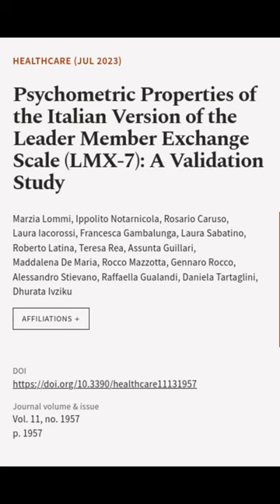Psychometric Properties of the Italian Version of the Leader Member Exchange Scale (L... | RTCL.TV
### Keywords ###

### Article Attribution ###
Title: Psychometric Properties of the Italian Version of the Leader Member Exchange Scale (LMX-7): A Validation Study
Authors: Marzia Lommi, Ippolito Notarnicola, Rosario Caruso, Laura Iacorossi, Francesca Gambalunga, Laura Sabatino, Roberto Latina, Teresa Rea, Assunta Guillari, Maddalena De Maria, Rocco Mazzotta, Gennaro Rocco, Alessandro Stievano, Raffaella Gualandi, Daniela Tartaglini ,and Dhurata Ivziku

### Video Timestamps ###
0:00:00 - Summary
0:00:44 - Title
0:00:51 - End